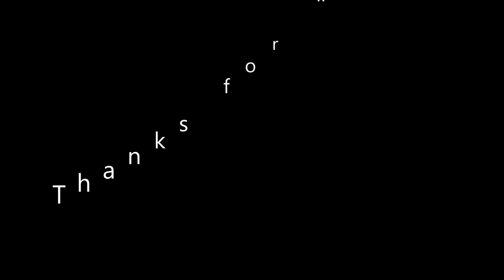गर्मियों के लिए सबसे आसान हेयर स्टाइल खुले बालों के सबसे जबरदस्त दिखने वाले हेयर स्टाइल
गर्मियों के लिए सबसे आसान हेयर स्टाइल Mind blowing summer hairstyle ideas for girls 2020